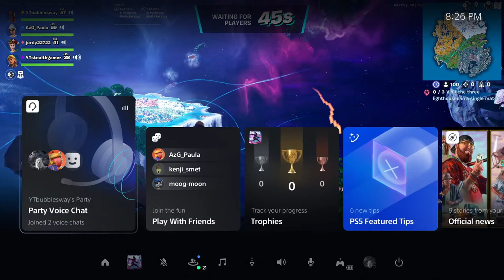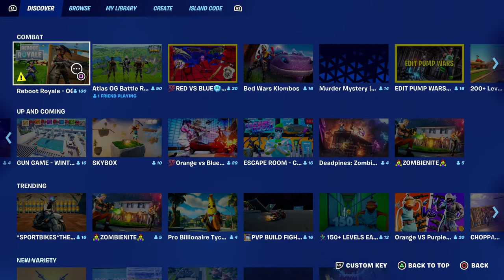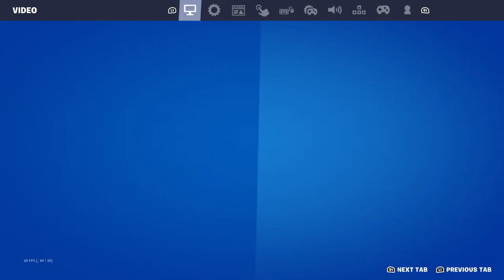🔴LIVE! - Fortnite W/MY KID